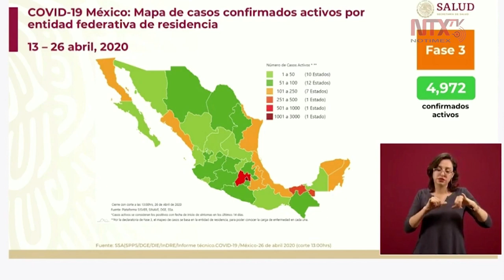Región norte del país registra mayor casos confirmados de COVID-19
De las mil 351 defunciones a causa del COVID19, más de 300 han sido en la CDMX, seguidas en BajaCalifornia y Edomex, detalló el dr. José Luis Alomía, director General de Epidemiología.